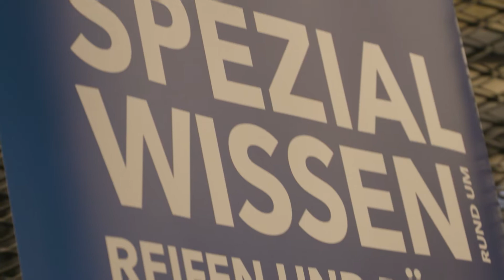Was ist das Bohnenkamp TrainingCenter?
Was beinhaltet das Bohnenkamp TrainingCenter und welche Schulungen werden hier angeboten? Hier bieten wir einen kleinen Einblick.